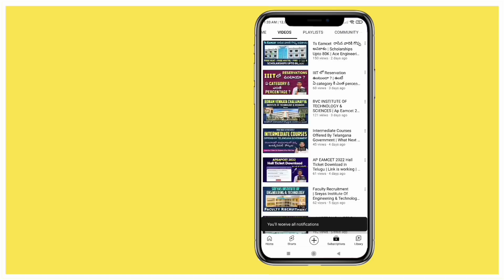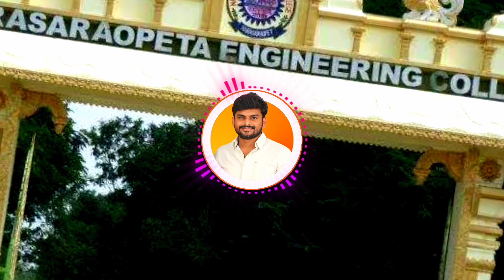NEC Guntur Vs GIET College | Full Details in Telugu | Engineering Colleges Comparison | Ap Eapcet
Narasaraopeta Engineering College Vs GODAVARI INSTITUTE OF ENGINEERING AND TECHNOLOGY | NEC Guntur Vs GIET College | Placements, offered Courses, intake, college Fee Details, Hostel, Placements  | Engineering Colleges Comparison Videos | Andhra Pradesh Engineering Colleges | Ap Eapcet | YoursMedia | Top Engineering Colleges Comparison Videos

Mainly rural people are stuck at how to choose college, branch , counseling and web options and Fee Structure...etc
To make student life easier and Encouragement for their carrier.